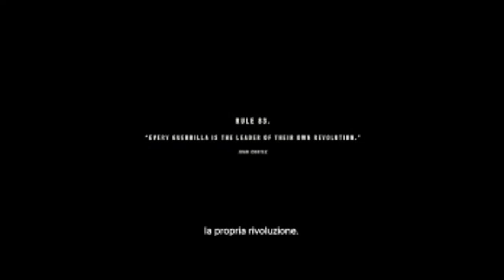Il D Day - Far Cry 6 [PS4 Walkthrough Gameplay ITA Gran Finale]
Ciao warriors e bentornati nella mia piramide, per inaugurare ufficialmente il canale iniziamo con delle serie di apertura. Ad aprire le danze questa settimana è farcry6, sesto capitolo dell’iconica serie di sparatutto in priima persona firmata Ubisoft.
Nell’isola di Yara lo spietato dittatore Antòn Castillo (impersonato e interpretato dalla leggenda vivente Giancarlo Esposito), governa l’isola con la paura e la tirannia, cercando di creare una cura per curare le malattie, tra cui il cancro, che lui stesso chiama Viviro. Al tempo stesso cerca di istruire il suo giovane figlio Diego affinché lui possa seguire le sue orme.
Ma mentre alcuni si piegavano e servivano fedelmente il crudele Castillo, altri opposero resistenza. Una squadra di Guerriglieri conosciuta come Libertad scende in guerra di dichiarargli guerra, tra di loro vi è anche Dani Rojas una ex soldatessa che, in cambio di un biglietto per gli stani uniti accetta di aiutarli a sconfiggere Castillo e a mettere fine al suo regno di terrore.